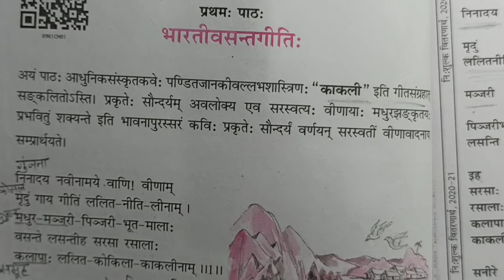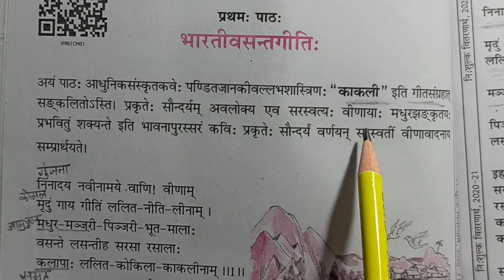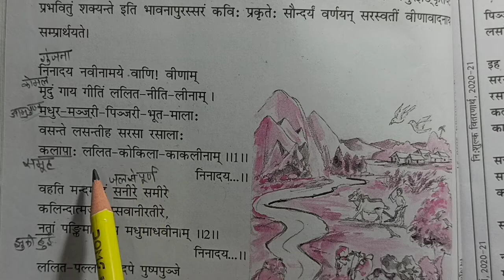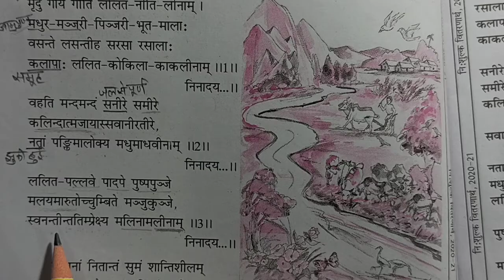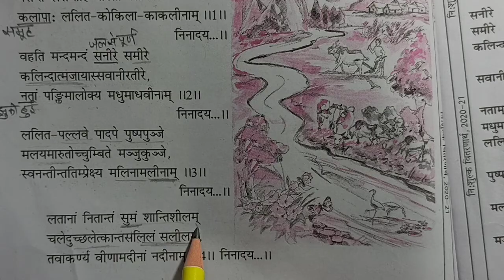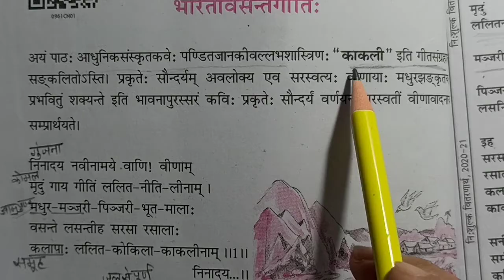कक्षा- 9 वी संस्कृत पाठ-1| शेमुषी संस्कृत पाठ-1 भावार्थ